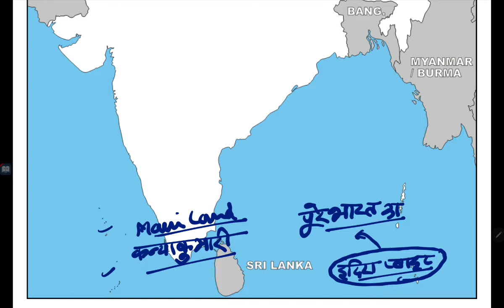भारत का सामान्य परिचय(मानचित्र)//General Introduction of India via Map Lecture-1